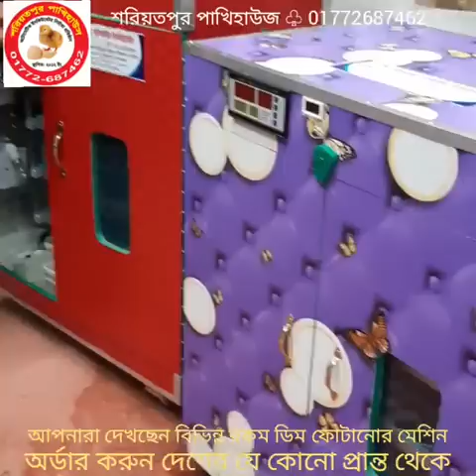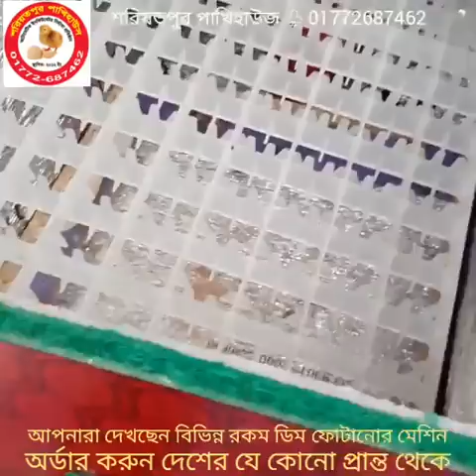ডিম ফোটানোর মেশিন৷ দেখুন কত প্রকার হয়৷ সস্তা ও দামি। অটো এবং সেমি অটোমেটিক ইনকিউবেটর বাংলাদেশ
অত্যাধুনিক ইনকিউবেটর, বিভিন্ন রকম টেম্পাচার কন্ট্রোলার, কন্ট্রোলার সার্কিট, সেটার ট্রে, হ্যাচার ট্রে, Timer, হিউিমিডিটি কন্ট্রোলার, হাইড্রোমিটার, HTC মিটার,আইপিএস,ইনভার্টার,১২ ভোল্ট ব্যাটারী ও ব্যাটারী চার্জার,স্বল্প মূল্যের জেনারেটর ও বায়োফ্লকের যন্ত্রাংশ সহ সকল কিছু পাবেন সুলভ মূল্যে।

■ অনুগ্রহ করে পুরো পোষ্টটি পড়ুন, ডিম ফোটানো মেশিন সম্পর্কে আপনার ধারনাই পাল্টে যাবে |

■ ডিম ফোটানোর মেশিন কিনতে চান? তো ১০ জায়গা দেখে সেরাটা কিনুন৷

■ আমাদের প্রতিটি ইনকিউবেটর সয়ংসম্পূর্ণ এবং ফুল অটোমেটিক ৷ তাপ,আদ্রতা,অভার টেম্প্রাচার, এলার্ম,অক্সিজেন এবং টার্নিং ব্যবস্থা সম্পূর্ণ অটোমেটিক৷

■ প্রতিটি অটোমেটিক মেশিনে ব্যবহার করা হয়েছে মাইক্রো কম্পিউটার কন্ট্রোল অরিজিনাল XM-18 ডাবলসার্কিট মেশিন, বডিতে ব্যবহার করা হয় থাইল্যান্ডের উন্নতমানের মেলামাইন বোর্ড,ফলে দেখতে কেবল সুন্দর হয় তাই নয়, শক্ত মজবুত এবং তাপ ধরে রাখে দীর্ঘক্ষন।ভেতরের ফ্রেমগুলি নির্মিত হয় থাইএলোমুনিয়াম দিয়ে,তাই তাপ প্রতিফলিত হয় বিদায় ডিমগুলি চতুর্দিক থেকে সমানভাবে তাপ পায় ফলে হ্যাচিংরেট অনেকগুণে বেড়ে যায়৷এই প্রতিফলিত তাপের কল্যাণে বিদ্যুতবীল সাধারন মেশিনের থেকে অর্ধেকে নেমে আসে। অত্যাধুনিক এই মেশিনে ব্যবহৃত প্রতিটি পার্সই উন্নত এবং দামি, সেটার ট্রে, হ্যাচার ট্রে, হিউমিডিটি ফায়ার, টার্নিং মটর,হাইড্রোমিটার এবং মূল কন্ট্রোলার সহ যাবতীয় পার্সপাতি উন্নত এবং সর্বাধুনিক৷

খরচ সামান্য বেশি,তবে কোয়ালিটির তুলনায় কিছুই না৷ একটা ভালো মানের ইনকিউবেটরের মূল বৈশিষ্ঠ হলো বিদ্যুতবিল কম আর হ্যাচিংরেট বেশি, ইনশাআল্লাহ আমরা সেটি নিশ্চিত করেছি৷

■ শরিয়তপুর পাখিহাউজ এর ফুলঅটো এবং সেমিঅটো ডিম ফোটানোর মেশিন এখন সারাদেশে৷ ছড়িয়ে যাচ্ছে দেশের প্রত্যন্ত অঞ্চলে এবং দেশের বাহিরে,আস্থা এবং বিশ্বাস রাখার জন্য আমাদের সকল গ্রাহকদের ধন্যবাদ জানাই

(প্রতিটা মেশিনে ঈদ উপলক্ষে রয়েছে ১০% মূল্যছাড় )

২০০ ক্যাপাসিটি  (১০০+১০০) মূল্য:- ১১৫০০
৩০০ ক্যাপাসিটি (২০০+১০০) মূল্য:- ১৫৫০০
৪০০ ক্যাপাসিটি (৩০০+১০০) মূল্য:- ১৯৫০০
৫০০ ক্যাপাসিটি (৪০০+১০০) মূল্য:- ২৫৫০০
৬০০ ক্যাপাসিটি (৫০০+১০০) মূল্য:- ২৯৫০০
১০০০ ক্যাপাসিটি ( ৮০০+২০০) মূল্য:- ৪২৫০০
৩০০০ ক্যাপাসিটি ( ১৫০০+১৫০০) মূল্য:- ১১০০০০
৫০০০ ক্যাপাসিটি ( ৩৭৫০+১২৫০) মূল্য ১৭০০০০

■প্রতিটা মেশিন থ্রী লেয়ার বডি (বডিতে ব্যবহার করা হয়েছে আমাদের অর্ডারকৃত উন্নতমানের মেলামাইন বোর্ড, তার ভিতরে কাকসিট এবং তার ভিতরে হিট টেম্পাচার, এই মোট থ্রি লেয়ার বডি)

■ভিতরে ফ্রেমসহ সম্পূর্ণ স্টাকচারে থাই এলোমুনিয়াম ব্যবহার করা হয়েছে

■প্রতিটা মেশিনে অত্যাধুনিক মাইক্রো কম্পিউটার কন্ট্রােলার XM-18  ডাবল সার্কিট ব্যবহার করা হয়েছে

■এই মেশিনে আপনি ফোটাতে পারবেন দেশি মুরগি, টার্কি, হাঁস, সোনালী, লেয়ার,কক, কাদাকনাথ, আছিল, তিথির, চিনা হাঁস ও কোয়েলের ডিম সহ সকল ধরনের ডিম

■চলবে বিদ্যুত,জেনারেটর,ব্যাটারি + ইনভার্টার এবং IPS-এ

■প্রতিটা মেশিনে ক্যাপাসিটির তিনগুন পরিমান বেশি কোয়েলের ডিম ফোটানো যাবে |

■ কুরিয়ারে পাঠানো হয় দেশের যে কোন প্রান্তে,২৫% এ্যাডভান্স করে বাকিটা নিজ জেলায় পন্য বুঝে পাওয়ার পরে পরিশোধ করলেই চলবে।

☆☆☆☆☆☆☆☆☆☆☆☆☆☆☆☆☆☆☆☆☆■ আমাদের কাছে ৩ কোয়ালিটির ডিম ফোটানোর মেশিন পাবেন.

১০০% অটোমেটিক ইনকিউবেটর
৯৫% অটোমেটিক ইনকিউবেটর
৯০% অটোমেটিক ইনকিউবেটর

》আমাদের ৯৫% অটো ইনকিউবেটরেও আপনি সকল ধরনের ডিম ফোটাতে পারবেন ।

》এই জাতীয় প্রতিটি মেশিনে আমরা ২টি কন্ট্রোলার ব্যবহার করি

১/ উন্নতমানের XH- W3001 কন্ট্রোলার (AC)
২/ W1209 কন্ট্রোলার (DC)

 এর একটা কারেন্টে চলবে এবং অন্যটা ১২ ভোল্ট ব্যাটারী বা সৌর বিদ্যুতে চলবে, অর্থাৎ রাত ৩টা বাজে কারেন্ট চলে গেলেও আপনাকে উঠতে হবেনা এবং ধরতে হবেনা, মেশিন নিজে নিজেই কারেন্ট থাকলে কারেন্টে চলবে আর কারেন্ট চলে গেলে অটোমেটিক ভাবেই আপনার ১২ ভোল্ট ব্যাটারী থেকে চলবে, এবং তাপমাত্রা সম্পূর্ণ অটোমেটিক কন্ট্রোল করবে, পাশাপাশি অভার টেমপ্রেচার ও অক্সিজেনের আদান প্রদান ও সম্পূর্ণ অটো ৷

》প্রতিটি মেশিনে তিন লেয়ার বডি (মেলামাইন বোর্ড + ককসিট + হিট টেম্প্রাচার) থাকায় এক ঘন্টা, দেড় ঘন্টা বিদ্যুত বিচ্ছিন্ন থাকলে কোনো সমস্যা হবে না।

》এই মেশিন গুলিতে গ্রাহকদের জন্য আমরা তেমন কোন কাজ বাকি রাখিনা, যাষ্ট ফ্ল্যাগ লাগাবেন, ডিম বসাবেন, আর সকাল দুপুর রাতে ৩ বার ডিম গুলি ঘুড়িয়ে দেবেন, ডিমের ২ পাশে ২ কালার দাগ/মার্কিং করে রাখবেন, যাতে সব ডিম ১৮০ ডিগ্রি এ্যাংগেলে ঘুরেছে কি-না বুঝতে পারেন৷

》প্রতিটা মেশিনে একটা ইন্টিলিজেন্ট হাইড্রোমিটার সেট করা আছে, যাতে আপনি বাহির থেকেই ভিতরের তাপ আদ্রতা স্পষ্ট দেখতে পাবেন, এটা দেখে পানি কমিয়ে বাড়িয়ে আপনি আদ্রতা নিয়ন্ত্রন করতে পারবেন ৷

》প্রতিটা মেশিনের রয়েছে ১ বছর সার্ভিস ওয়ারেন্টি

৯৫% অটোমেটিক ইনকিউবেটর গুলির মূল্যঃ-

৪০ ডিমের মেশিন ৩০০০ টাকা AC/DC
৬০ ডিমের মেশিন ৩৫০০ টাকা AC/DC
৮০ ডিমের মেশিন ৪০০০ টাকা AC/DC
১০০ ডিমের মেশিন ৪৫০০ টাকা AC/DC
২০০ ডিমের মেশিন ৬০০০ টাকা AC/DC

》এই "ক্যাপাসিটি" মুরগির ডিমের হিসাব, যদি কোয়েলের ডিম বসান তাহলে এর ৩ গুন বেশি বসাতে পারবেন ৷

■ ৯৫% অটোমেটিক ডিম ফোটানোর মেশিন সম্পর্কে